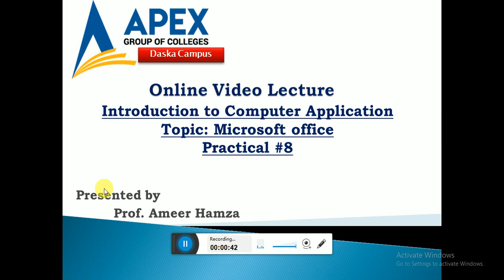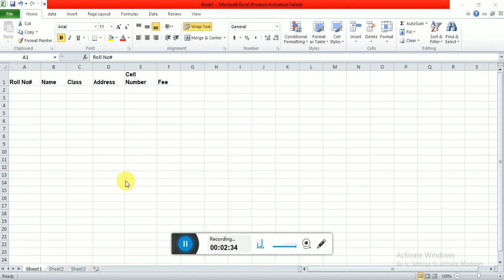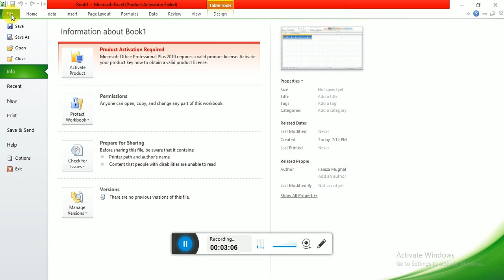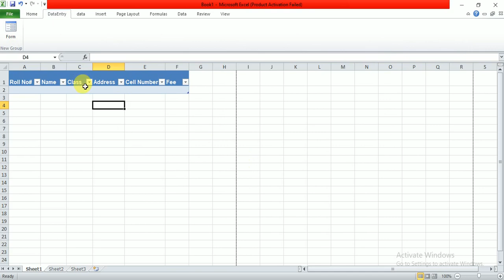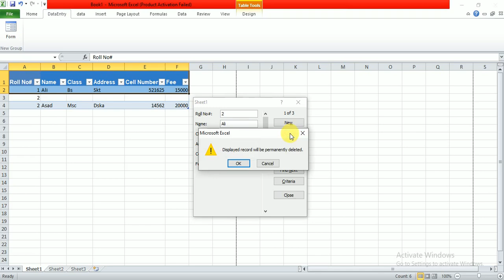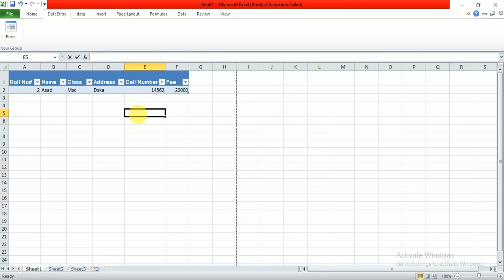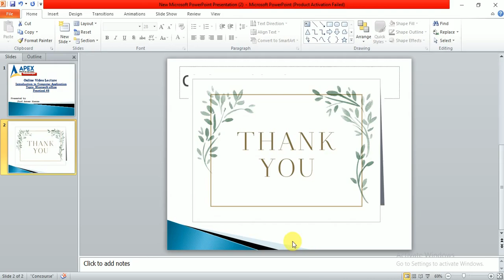Introduction to Computing Applications Practical BS Physics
Prof Ameer Hamza
Online Practical Session
Apexcellence
WeBelieveInExcellence